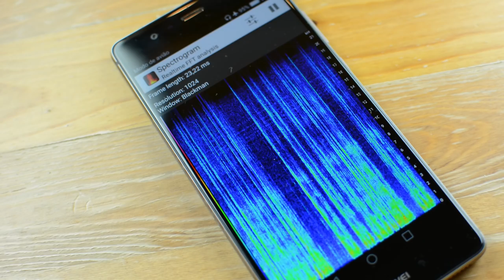Mire jó a 4G hang? | RbLc #008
Ebben a videóban annak jártam utána, mi az a VoLTE, vagyis Voice over LTE - más néven 4G hang.

Köszönöm a videó elkészítésében nyújtott segítséget a Magyar Telekomnak, különösen Tremmel János hálózatfejlesztési igazgatónak.

Vele a legutóbbi Szertár Podcast adásban beszélgettünk a mobilozás hőskoráról, és a technológiai fejlődésről: